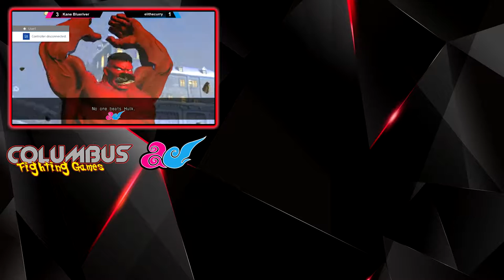Versus 2017 - UMvC3 - Kane BlueRiver vs elithecurry 1080p60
Footage from the 1v1 tournament at Versus 2017.

Make Marvel Great Again! and follow AirDashClub on Twitch!